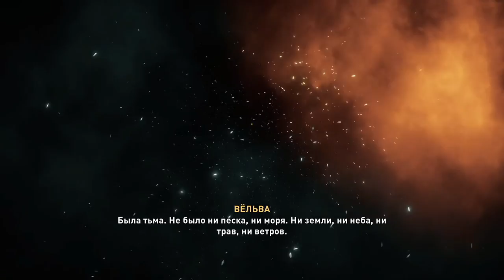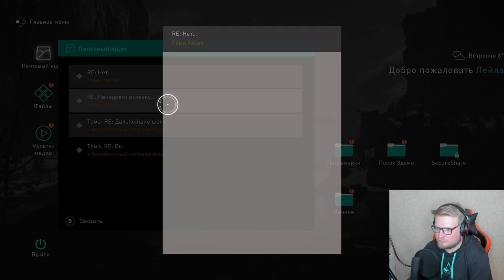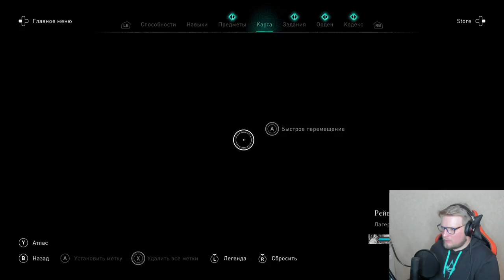Виктор Зуев - Assassin's Creed: Вальгалла ч. 1